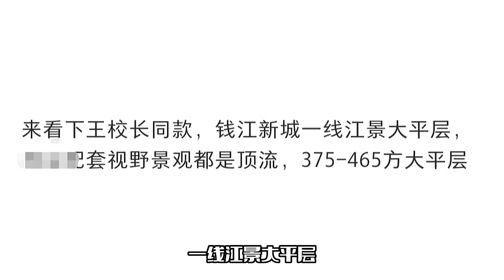王思聪现身杭州！与新女友看豪宅，疑似要定居钱江